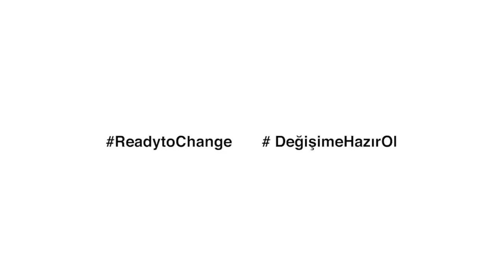ASMR - Tuba Ünsal plastiklerin çevre üzerindeki etkisini anlatıyor.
Tuba Ünsal'ın  naylon poşet kullanımının çevre üzerindeki etkilerini ve Türkiye'deki mevcut yasal düzenlemeyi ASMR tarzında anlatıyor. Kulaklık kullanmanızı tavsiye ederiz.

Avrupa Birliği Türkiye Delegasyonu, naylon poşet kullanımıyla mücadeleye katkıda bulunmak üzere Tuba Ünsal ile güç birliği yapıyor. Tuba Ünsal, Türkiye'de aşırı naylon poşet kullanımına tepki göstermek ve yeniden kullanılabilir poşetleri teşvik etmek üzere "10.000 poşet gücünde çanta" sloganıyla yeniden kullanılabilir bir alışveriş çantası tasarladı.

Raporlara göre her yıl dünya genelinde 1 trilyon naylon poşet kullanılıyor. Her yıl okyanuslara poşetler dâhil yaklaşık 13 milyon ton plastik bırakıldığı için bu plastikler her şeyden önce deniz kirliliğini arttırmaya yarıyor, ayrıca deniz canlıları tarafından yenilip insanoğlunun besin zincirinin de bir parçası haline geliyor. Türkiye'de yılda kişi başı ortalama 440 naylon poşet kullanılıyor, bu sayı çevre konusunda yenilikçi Avrupa ülkelerinde 15 ila 25 arasında değişen rakamın hayli üstünde.

Mücadele, kısa süre önce meclise sunulan, süpermarketlerde ücretsiz naylon torba uygulamasının yasaklanarak paketleme ve atıklara ilişkin düzenlemelerin güncellenmesini teklif eden, kanun tasarısıyla destekleniyor. Kanun tasarısı bu alanda Türkiye'nin Avrupa standartlarına uyumu yönünde atılmış bir adımdır.

Yapım: Avrupa Birliği Türkiye Delegasyonu

Yazan yöneten: Ragıp ERGÜN

Prodüksiyon amiri: Metehan ÖZ

Sanat yönetmeni: Ebru Kuyak

Ses tasarım miksaj: Digi Head Studios

Ses kayıt: Bülent TOKGÖZ

Işık: Ali ÇOŞKUNER

Prodüksiyon asistanı: Onurcan DÜZGÜN

Ses çözüm ortağı: Ses Sanat

Saç: Volkan BENZEŞ

Make up: Neriman ERÖZ